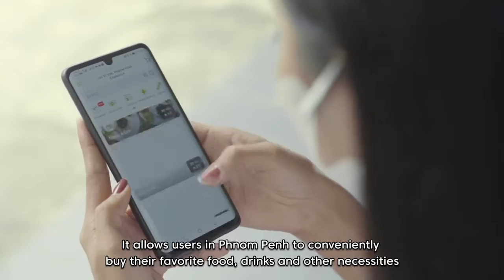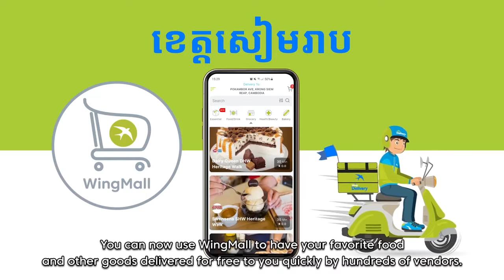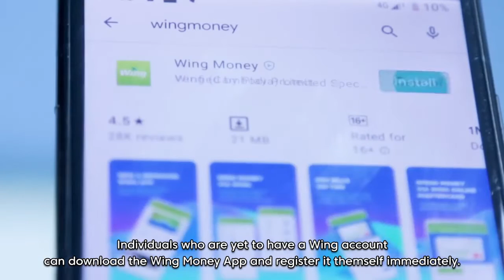WingMall - Delivering Joy